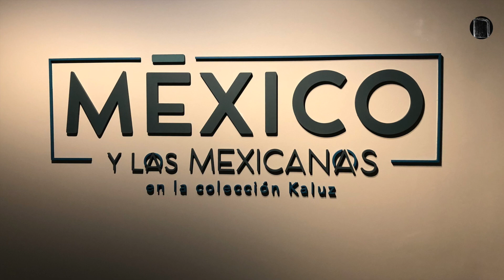Vagabundeo Ilustrativo - Museo Kaluz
Porque la cultura está en todos lados, y la historia en cada paso que damos.
Bienvenidos a los Vagabundeos Ilustrativos, un recorrido por la cultura y más.
En esta ocasión el Museo Kaluz.

Apóyanos para continuar la labor de difusión y divulgación cultural.